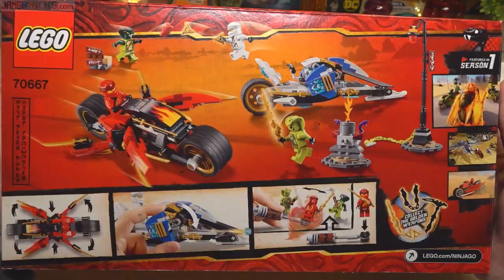LEGO Build ⏩ Ninjago Kai's Blade Cycle & Zane's Snowmobile 70667